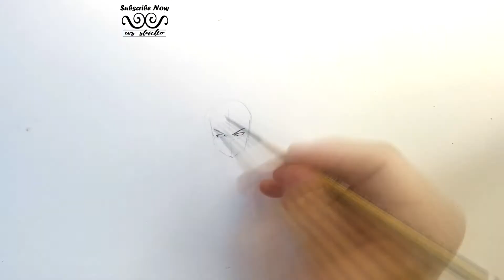Easy How To Sketch Zilong | Mobile Legends Character | WS Studio